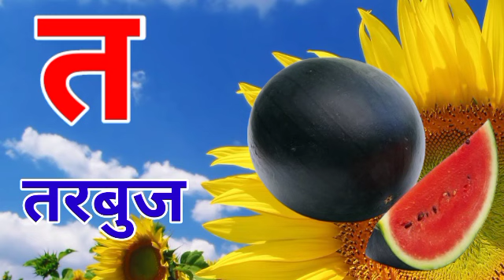अ से अनार आ से आम, क से कबूतर,अ आ इ ई उ ऊ || हिंदी स्वरव्यंजन ||अ आ इ ईवर्णमालाkidsvideo